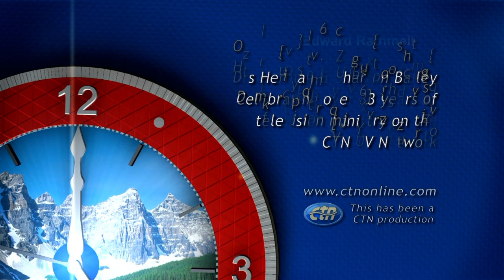Herman and Sharron - Dr. Hugh Ross - Part 2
Hosted by Herman Bailey and Justin Bailey (Grandson)
Guest: Dr. Hugh Ross
This program is produced by Herman Bailey for CTN.  Show number:  HS15 6 30HD CC  Aired 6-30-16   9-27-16